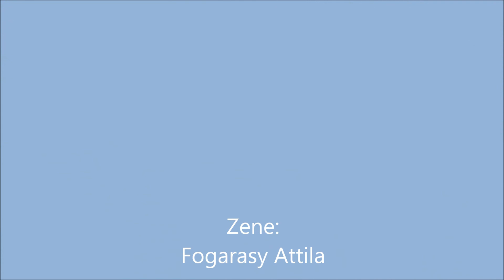Pajzániáda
Tizenöt zenei stílusgyakorlat
2. Rokokós